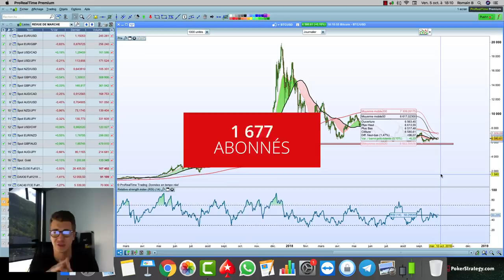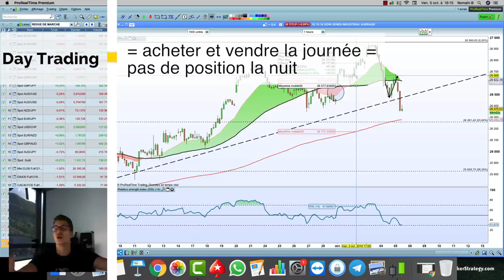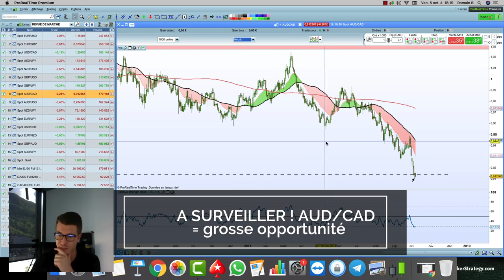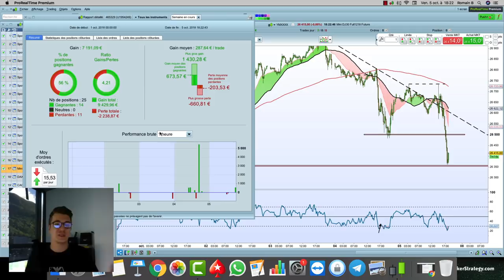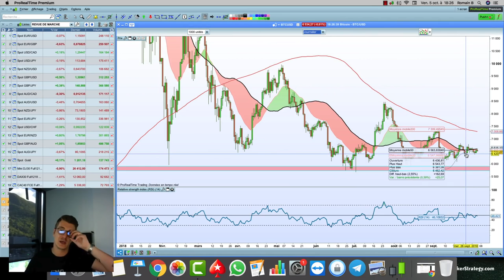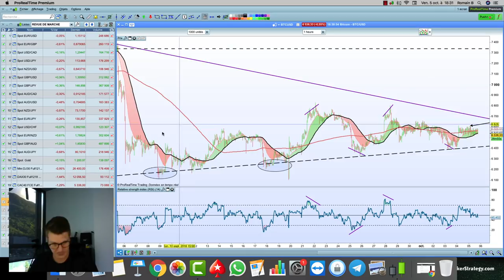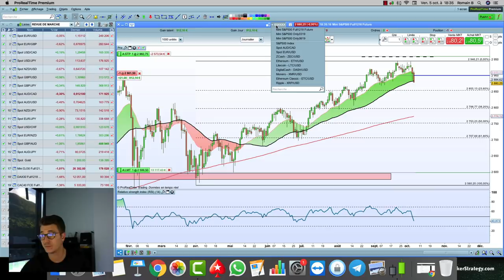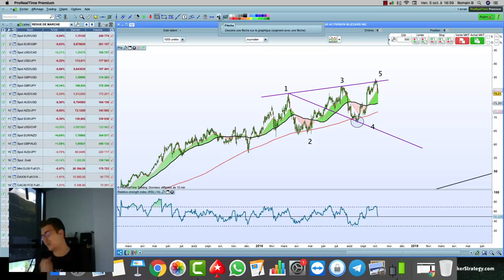Une Semaine de Dingue et + de 2000€ À GAGNER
🔥 QUI SUIS-JE ?

Je m'appelle Romain BAILLEUL, et je suis trader indépendant depuis 2011.

Cela signifie que je gère mon propre capital et cette activité, qui est avant tout ma passion, me permet de vivre et travailler n'importe ou dans le monde.

Je installé en Andorre depuis 2015, et suis le fondateurs de LiveStream Traders©.

Également coach depuis plusieurs années, je partage des méthodes efficaces que j'ai testées, et qui vont aussi fonctionner pour vous.

L'objectif ? Partager mes stratégies au plus grand nombre et constuire une communauté d'entraide et d'excellence.

🎓 FORMATIONS & SERVICES

LiveStream TRADERS ©

UN PROGRAMME DE FORMATION COMPLET et un accompagnement sans commune mesure sur le marché francophone.

Tu souhaites te former au trading et devenir autonome ?
Tu veux apprendre des méthodes claires ?
Tu veux t'investir à fond dans le trading ?
Tu souhaites rejoindre une communauté visant l'excellence ?

✔ Une formation complète pour tout niveau
✔ Des centaines d'heures de vidéos
✔ Trading Live tous les jours + replay
✔ Scalping Academy ©
✔ 3 Coachs à votre écoute
✔ Recevez tous nos trades par SMS
✔ Partage de toutes les opportunités détectées dans la journée
✔ Notre communauté de milliers de membres via notre Discord Privé
✔ 1h par mois de suivi personnalisé par Skype ou Téléphone
✔ Coaching privé : 2 jours en Andorre dans nos salle de marchés
✔ ​Indicateurs et outils ...

🎯 Vous allez apprendre :

✔ ​Comment fonctionnent le trading et tous les types de marchés.
​✔ Une méthode claire et des stratégies qui fonctionnent que vous pouvez mettre en place très facilement.
✔ Comment placer vos tous premiers trades en toute sécurité et gérer vos positions sereinement.

🚀 Et profiter de :

✔ Un coaching quotidien afin de pouvoir poser toutes vos questions et progresser.
​✔ La possibilité de partager avec des centaines de membres pour vous améliorer au fur et à mesure.
​✔ Une équipe de professionnels à votre disposition et votre écoute pour vous accompagner sur les marchés.